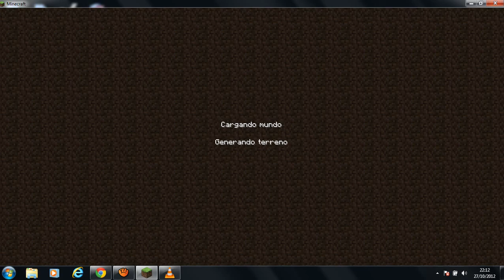Minecraft Versión 1.4.2 Novedades FULL HD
Canal de feder Vota Like Si Podeis Gracias :)